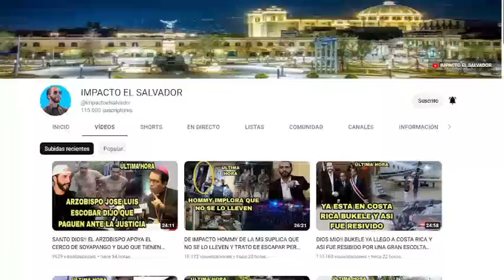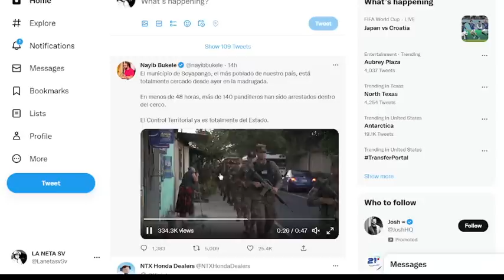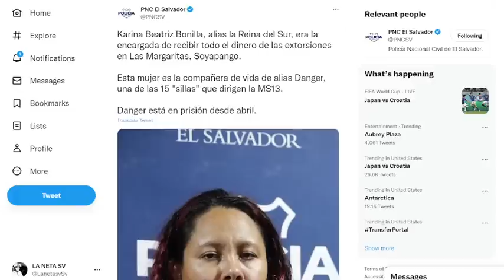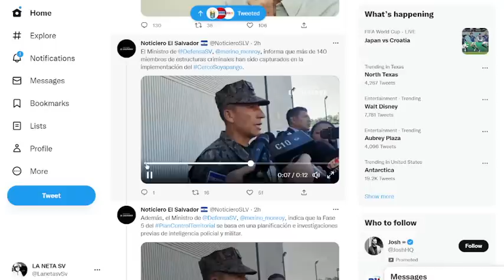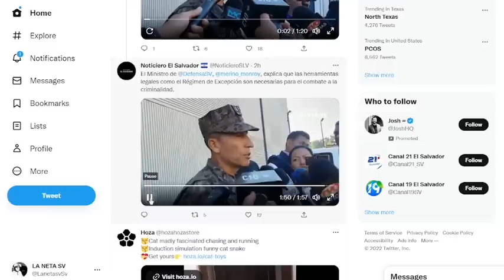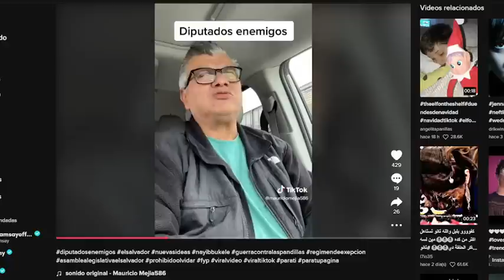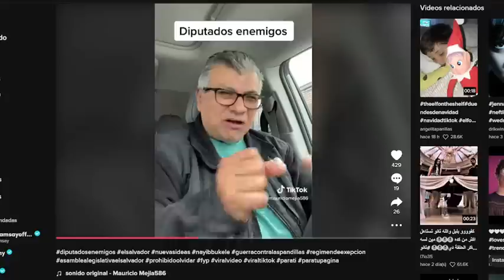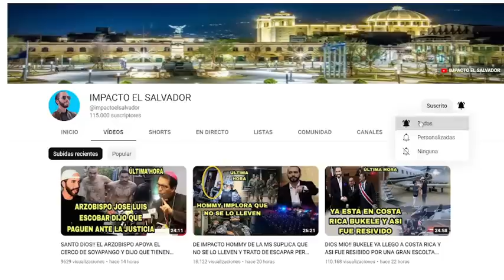DIOS MIO!! BUKELE LOGRO CAPTURAR UN ALTO CABESILLA DE LOS HOMMYS Y TAMBIEN ASU JAINA LA MAS TEMIBLE